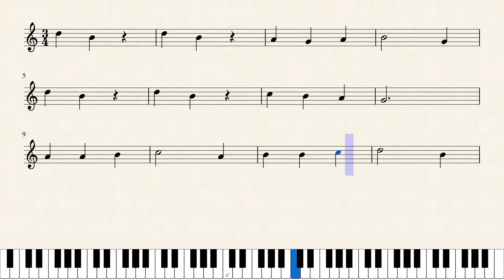Canzone del cucù